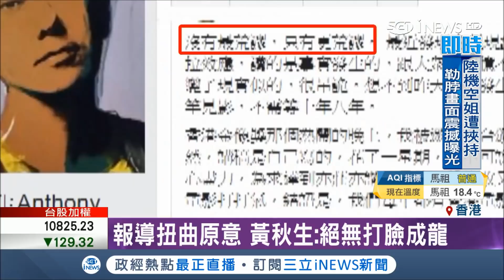引發失言爭議 黃秋生急出來滅火稱"報導扭曲原意" 大力澄清：絕無打臉成龍！｜【國際局勢。先知道】20180417｜三立iNEWS